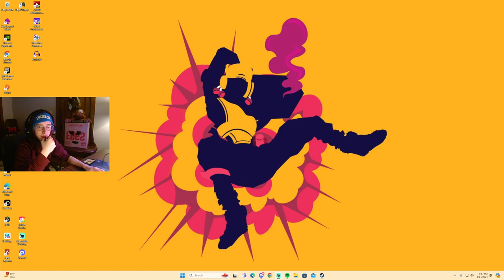1.6 Average Placement For Me Not Seth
seth week day 3